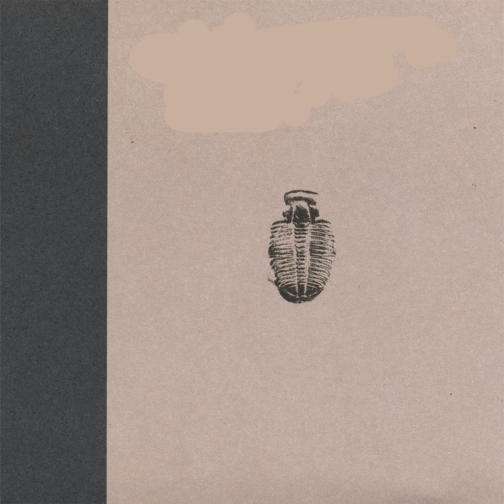Caves of Burgundy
Caves of Burgundy · Trilobite

Trilobite